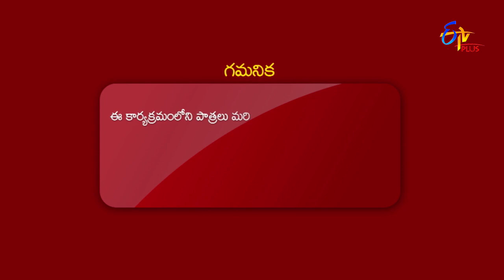Variety Venky Performance | Rechipodam Brother | 5th August 2021 | ETV Plus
Variety Venky takes the stage with the concept of a farewell party and entertains the audience with his amusing acts and funny jokes.